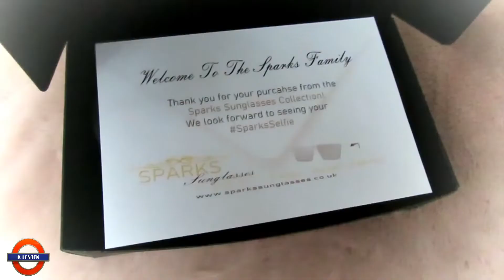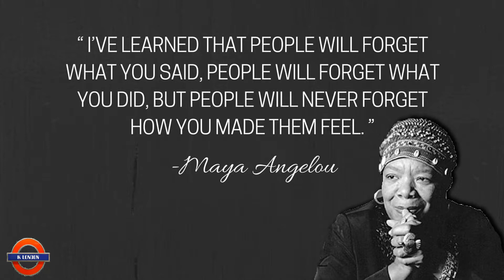Call Me Boss Lady From Now Vlog 126 K London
Black leather jacket
Black long sleeve
Blue skinny jeans
Gucci sneakers
White cross bag